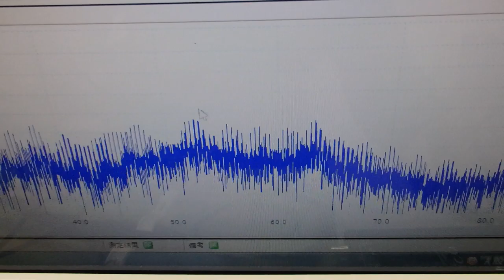メガヘルツの超音波発振制御プローブを利用した実験動画 ultrasonic-labo